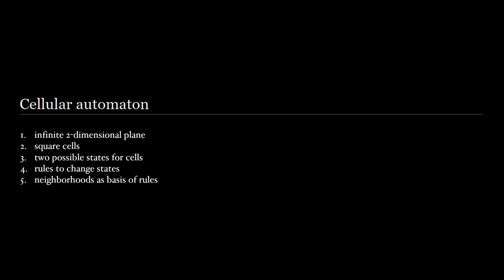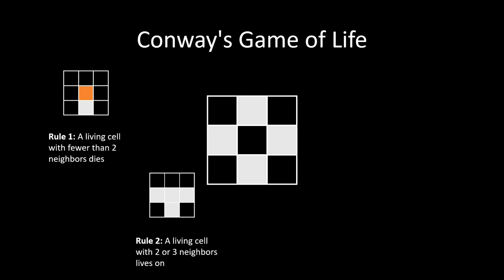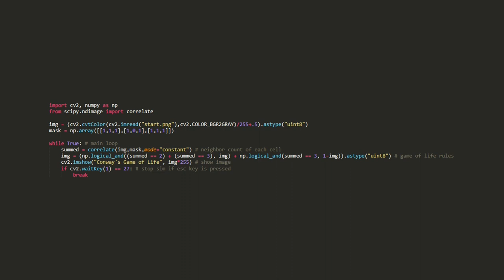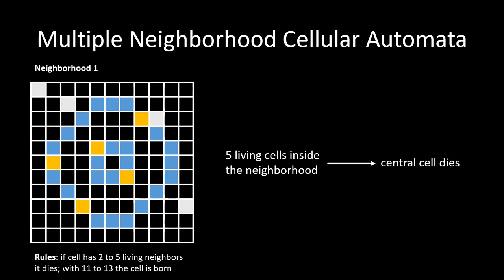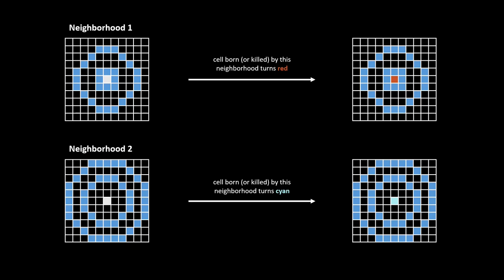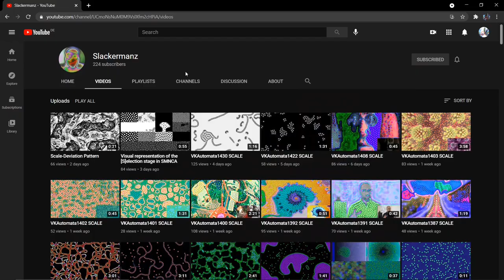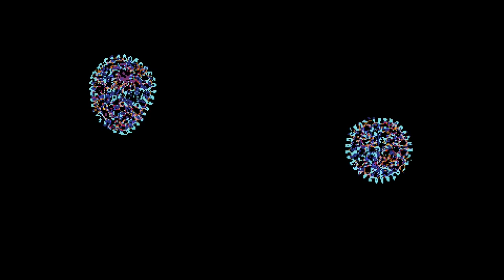Explanation of Multiple Neighborhood Cellular Automata: Creation of Life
I should probably say: SEIZURE WARNING!
It‘s not that bad though I think.

This is an informational introduction to MNCA's.

Correction at 6:07. I didn't mean "cell" as in a single pixel of the grid, but I meant the thing you would call a cell/bacterium in biology which has a core and a membrane.

The Game of Life python code with explanation of each line

This is an educational video about Multiple Neighborhood Cellular Automata. Sorry for my bad mic TwT

Parts:
0:00 - Intro
0:49 - What Is a Cellular Automaton?
1:57 - Conway's Game of Life
3:42 - MNCA
5:13 - Examples
6:33 - Simulation Code and Credits
7:10 - Outro